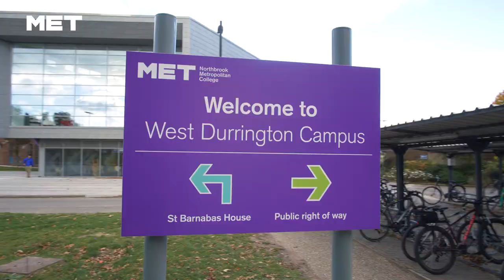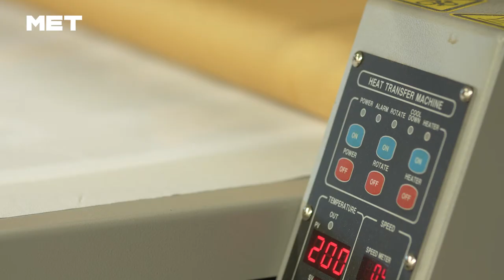BA Fashion at Brighton Met College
Take a look at facilities and hear from students about what it's really like to study at Greater Brighton Metropolitan college on the HE Fashion Design and Textiles courses. A niche campus with opportunities to collaborate with other disciplines such as hair and make up, photography and music, provides a rich and nurtured experience.
Students learn to pattern cut, style photo shoots, create fashion illustrations, use photoshop, CAD, garment construction, textile print, laser cutting, textile processes, constructed textiles, tailoring, work experience and self promotion portfolios.